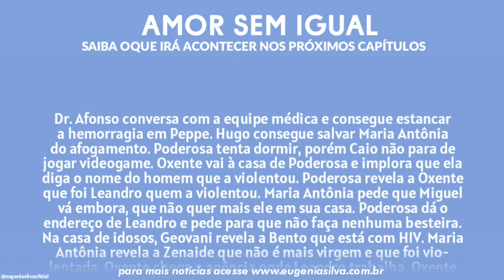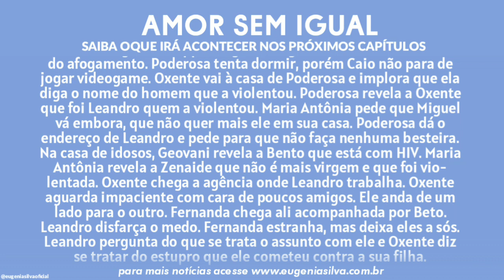Amor Sem Igual 24/03/20 (24 de Março) Terça-Feira (Capítulo 74) Resumo Completo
Amor sem Igual será uma telenovela brasileira exibida pela RecordTV desde 10 de dezembro de 2019, substituindo Topíssima. É a 33ª novela exibida pela emissora desde a retomada da dramaturgia em 2004. Escrita por Cristianne Fridman com colaboração de texto de Alexandre Richard, Alexandre Teixeira, Aline Garbati, Camilo Pellegrini, Carla Piske, Jussara Fazolo, Jaqueline Correa e Sanderson Costa, sob direção de Guga Sander, Hudson Vianna e Rogério Passos e direção geral de Rudi Lagemann. Conta com Day Mesquita, Rafael Sardão, Thiago Rodrigues, Juan Alba, Heitor Martinez, Gabriel Gracindo, Barbara França e Sthefany Brito nos papéis principais. A trama conta a história de amor entre Angélica (Day Mesquita), uma mulher pobre que precisa ganhar a vida se prostituindo, e Miguel (Rafael Sardão), um empresário do ramo da agricultura.